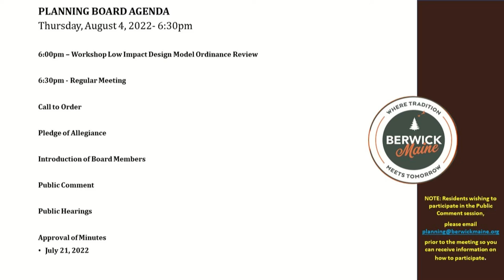Planning Board Meeting 8/4/2022 (Edited Version)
This video has been edited for sound and picture quality only.